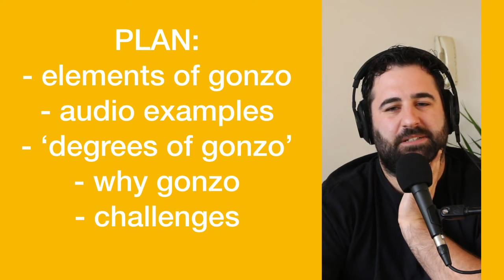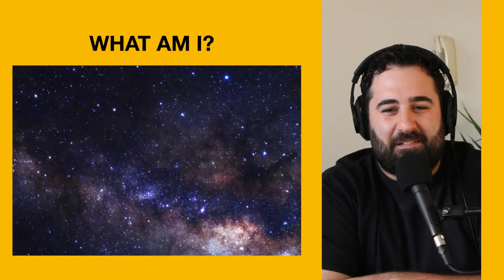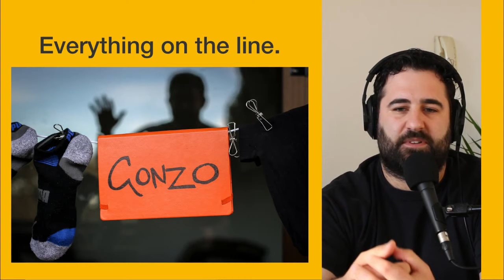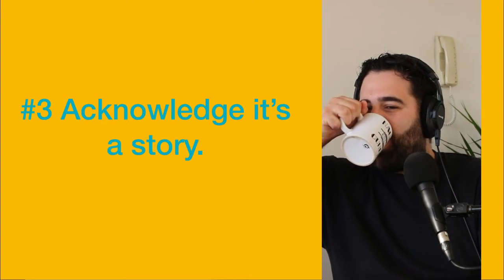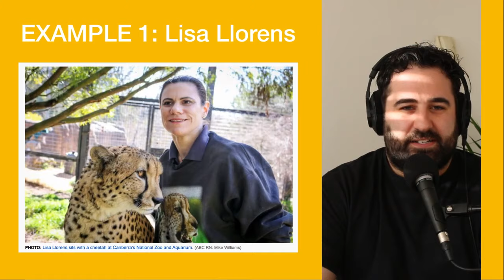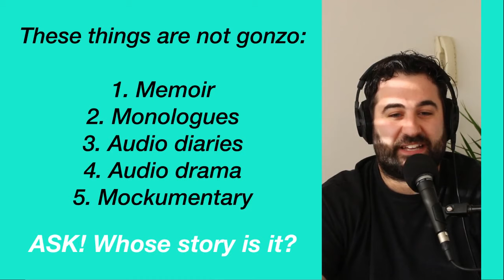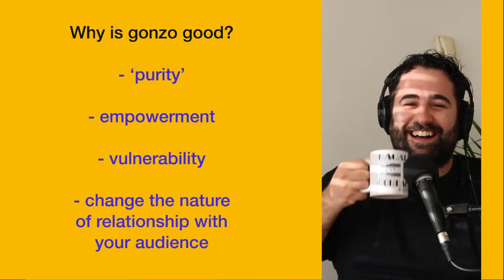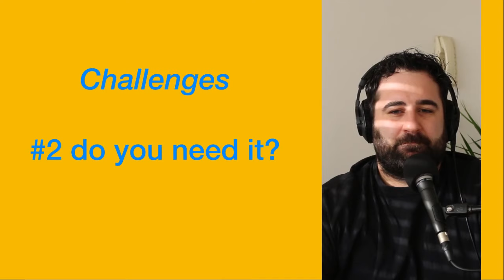Gonzo storytelling for audio documentary makers